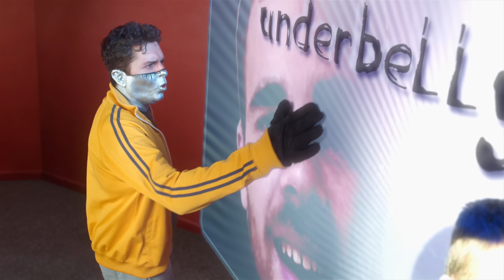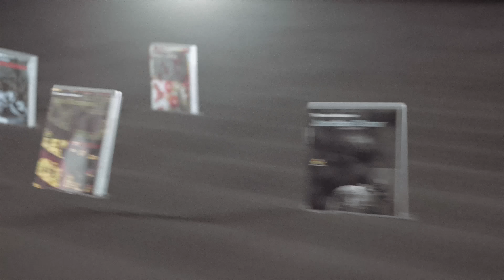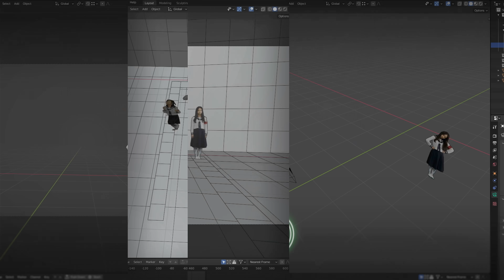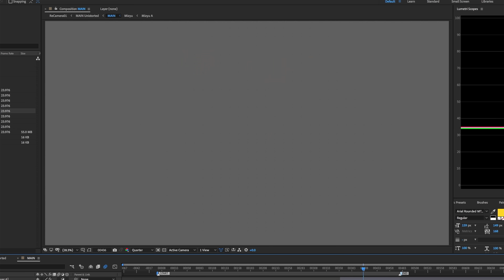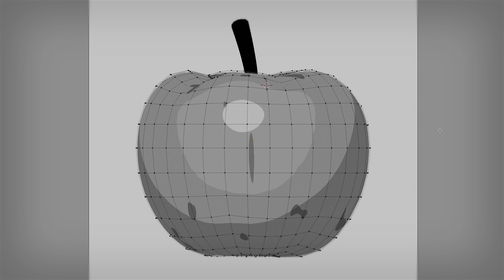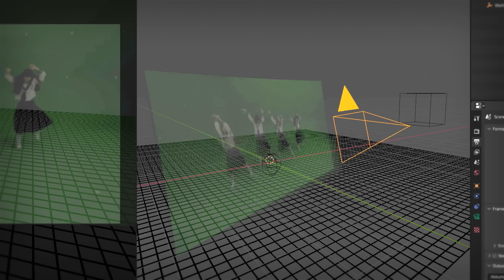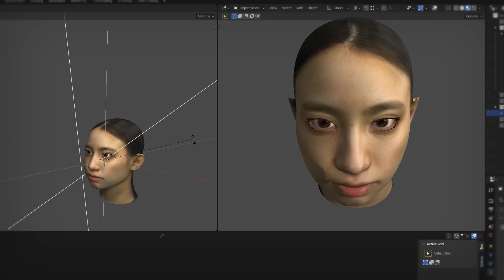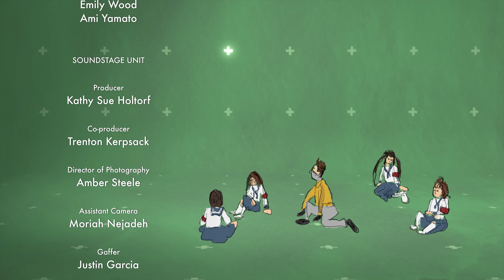Music Video VFX Magic With ATARASHII GAKKO!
Follow ATARASHII GAKKO!

Captain Disillusion is visited by a quirky quartet of Japanese students for a series of fun visual effects experiments.